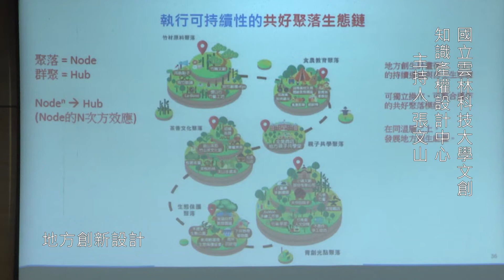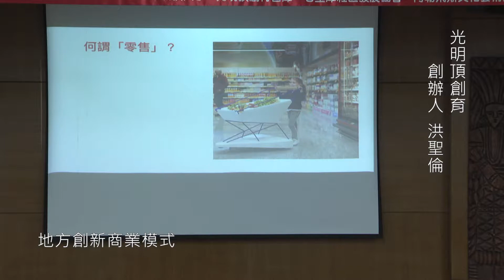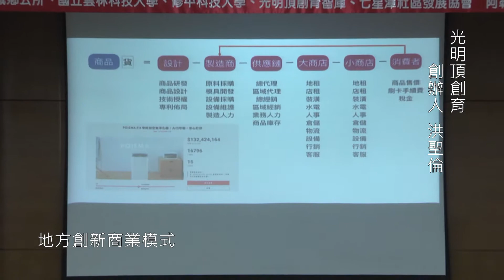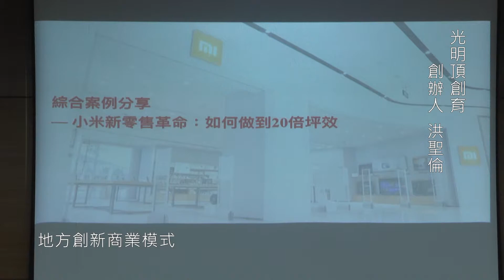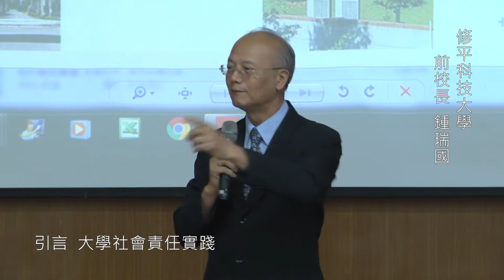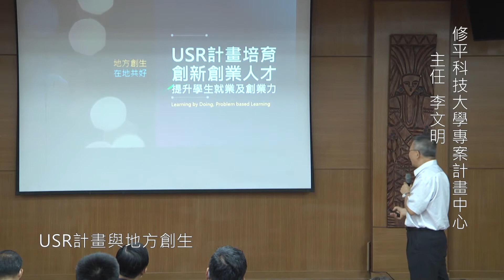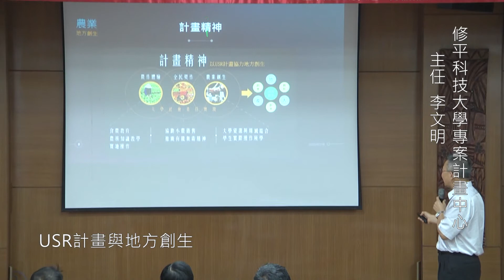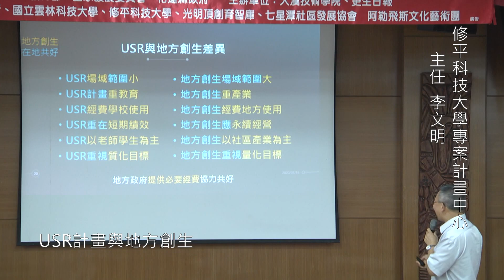2020.08.20花蓮洄瀾地方創生論壇-3